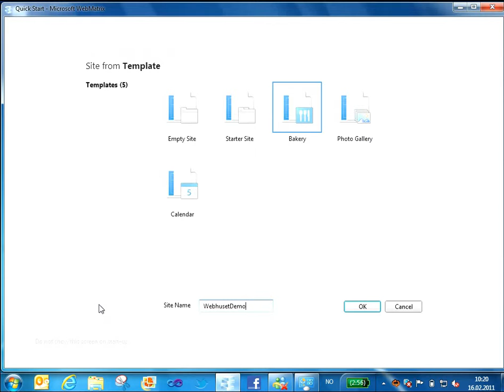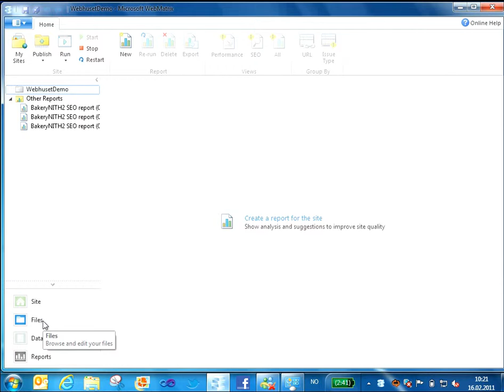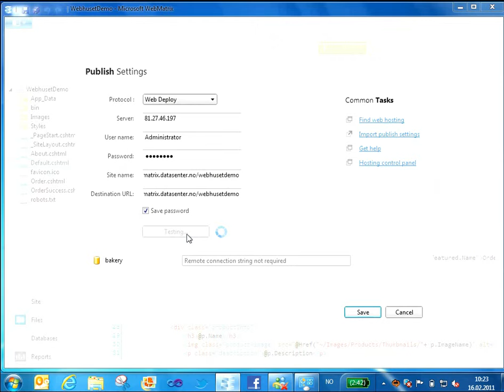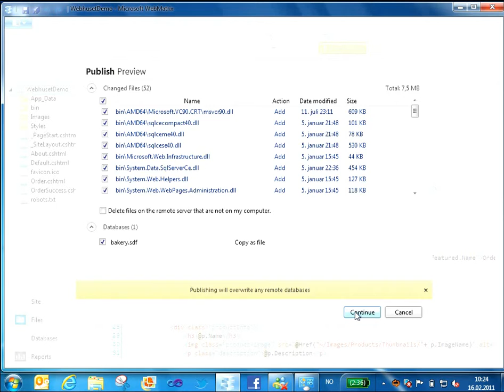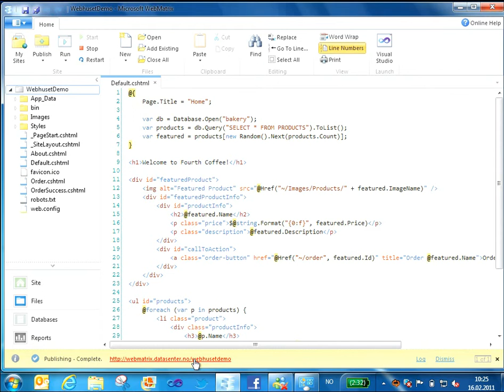WebMatrix Deployment. Webside på under 5 min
Morten Østbye i DPE hos Microsoft Norge viser hvordan du kan lage og deploye en Webside til en VPS på under 5 minutter.